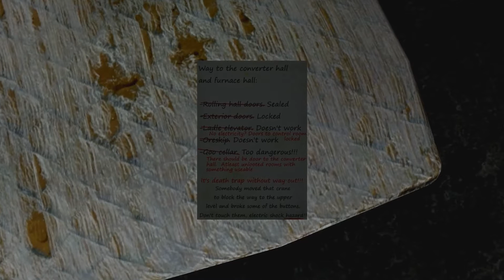INFRA PC Gameplay Walkthrough Part 9 [60FPS/1080p]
INFRA Gameplay PC | Steam | Full Walkthrough | Part 9 | No Commentary.
INFRA is a gun-free puzzle adventure. Instead of large explosions and powerful guns, you will rely on your cunning to survive puzzles in an incredibly detailed world. As you travel through the infrastructure of a city you will find that your actions and thorough observations ultimately determine if others will survive. A society obsessed with upgradation has brought a disaster upon itself and it is your job to help restore it.

Title: INFRA
Genre: Adventure, Exploration, Puzzle, Indie
Developer: Loiste Interactive
Publisher: Loiste Interactive
Release Date: 16 Jan, 2016

Appreciate all feedback, enjoy the gameplay video! :)